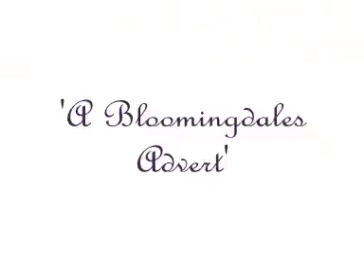Quando Quando Qando Feat. Danny (with bloomingdales Advert)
Another one of those duets as we did randomly, quando, quando, quando (when will you be mine)
well enjoy another segment, yeah, we were off key in some places in we had the chance to re-record we would but it was just the one-off.